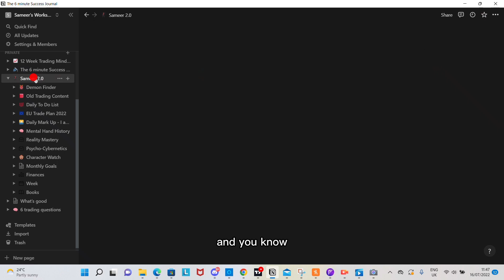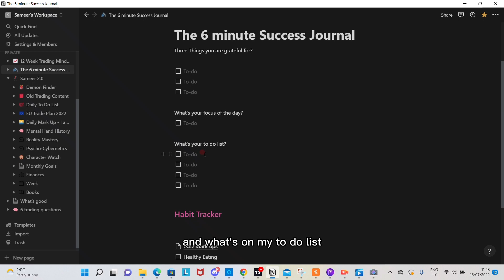Morning routine that will boost your productivity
Getting a good start in the day is crucial if you have big goals and want to get a lot of things done in the day.  3 ways I use to boost productivity in the morning is to:

1) Wake up early
2) Meditate
3) Write your plan of the day